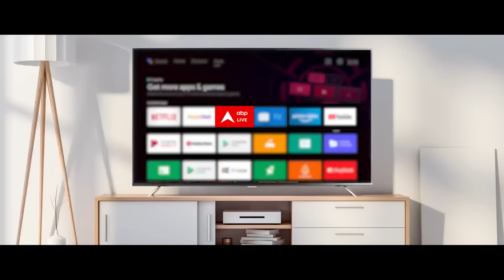Maharashtra Politics: महाराष्ट्र में बगावत के बाद उद्धव गुट मजूबत या कमजोर ? | ABP News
ABP News: मुंबई में चुनावी मौसम गरमा रहा है।  विधानसभा चुनाव चंद महीने दूर हैं लेकिन अभी से रणनीति के तार बुने जाने लगे हैं।  पिछले दिनों उद्धव ठाकरे ने...राज्य के डिप्टी सीएम देवेंद्र फडणवीस को लेकर बेहद तल्ख भाषा का इस्तेमाल किया था। अब बीजेपी इसका हिसाब बराबर करने के लिए बड़े मिशन पर है। जिसकी शुरूआत मुंबई से हो रही।